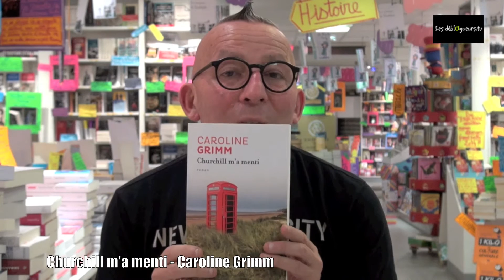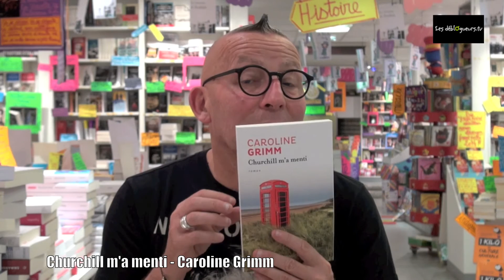La chronique de Gérard Collard - Churchill m'a menti